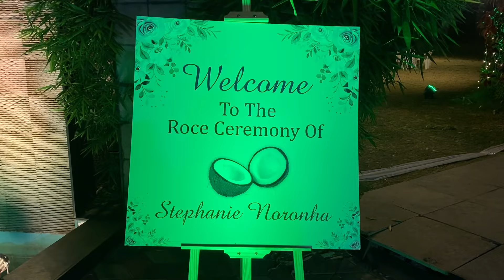I attended the white wedding for the first time | Part -1 | Aniruddh | Vlog #15